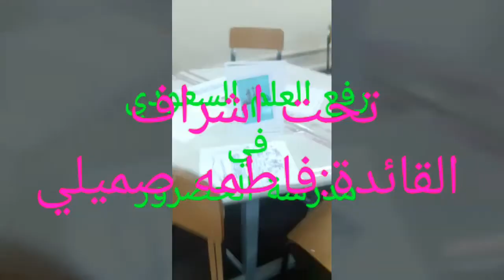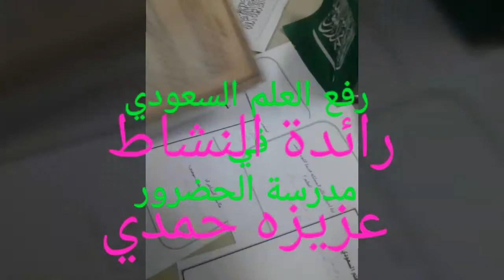تفعيل رفع العلم السعودي بمدرسة الحضرور